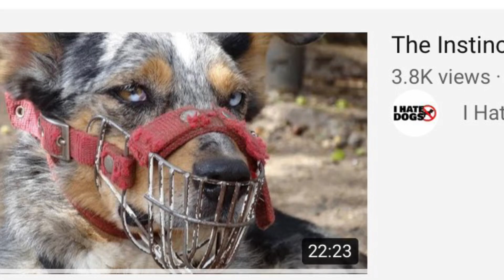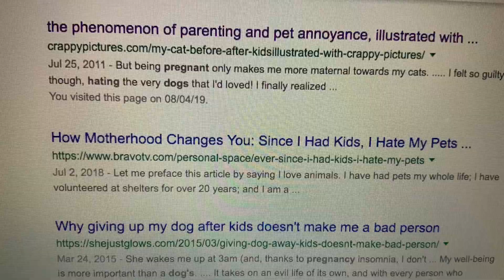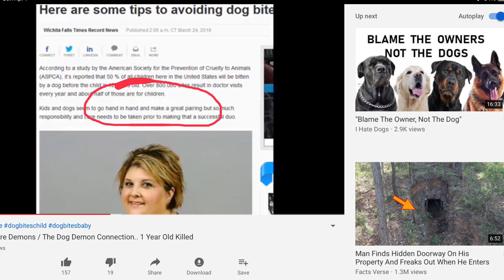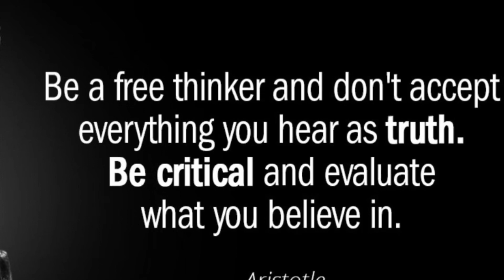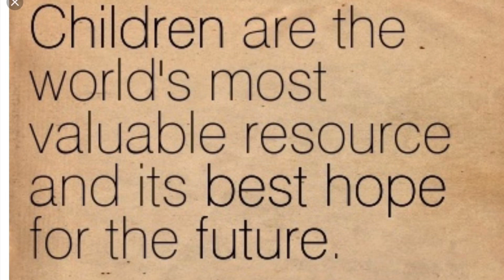When New Mothers Start Hating Their Dogs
It is normal and natural for women to start hating dogs when they become pregnant.  These are natural instincts, designed by nature to protect our offspring from injury, death and disease.